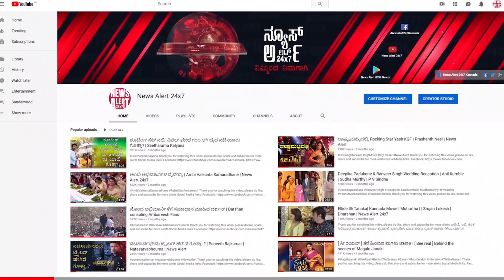SUDDI SAMAYA | PART 10 | 23 11 2020 | News Alert 24x7